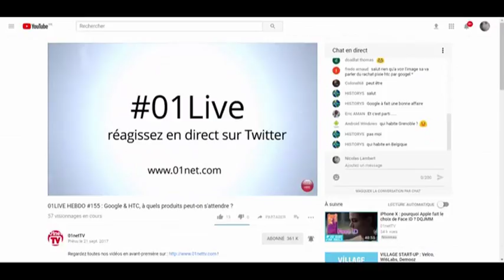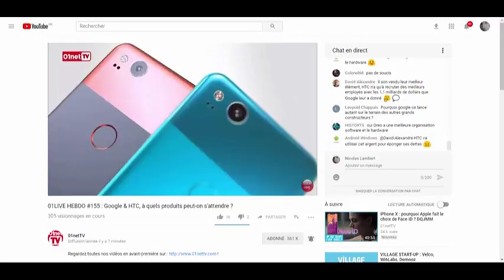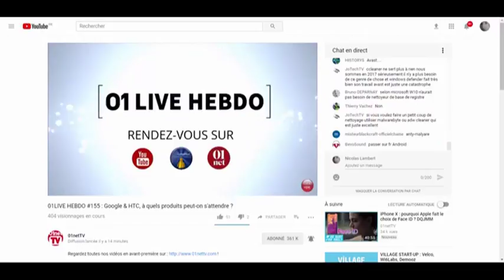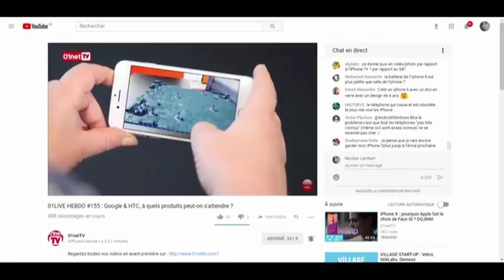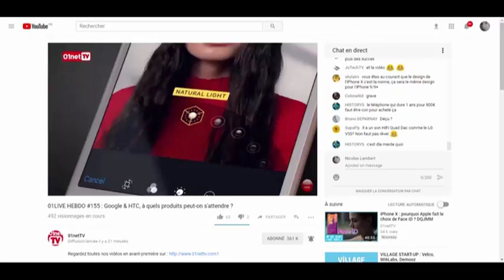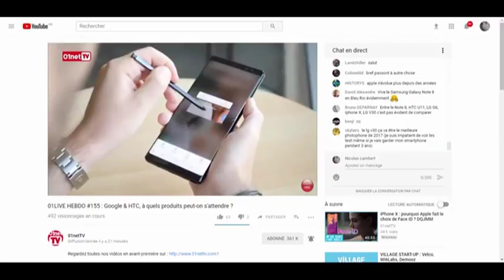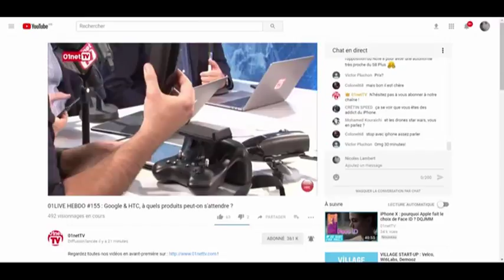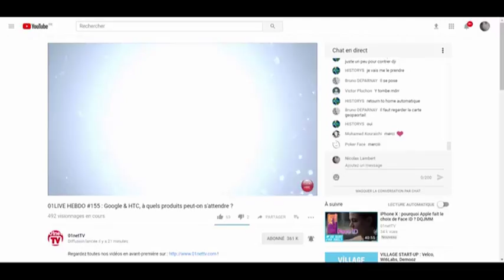01LIVE HEBDO Numero 155 Google HTC quels produits peut on s attendre.